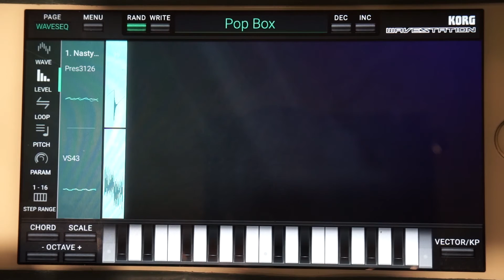iWavestation "Pop Box" Sound Demo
A short demo of one of the sounds from the Korg iWavestation app